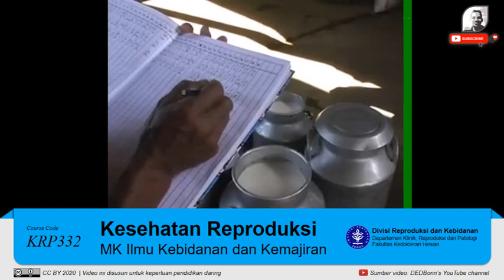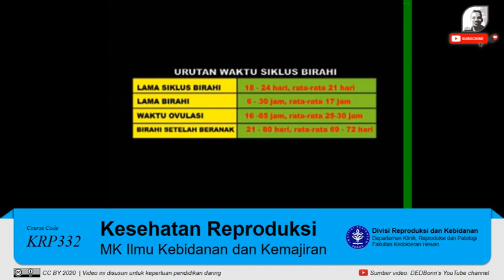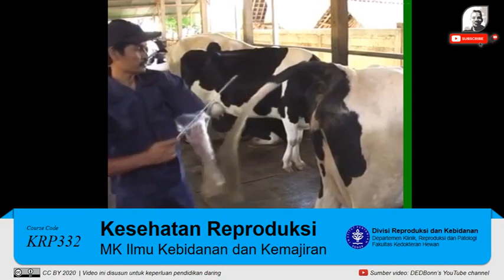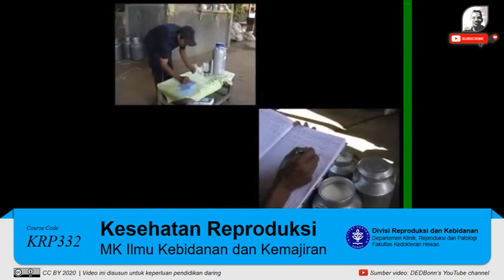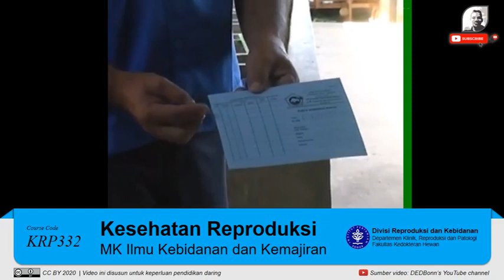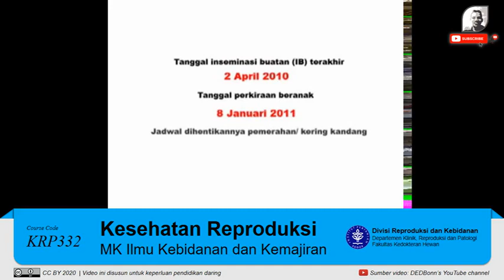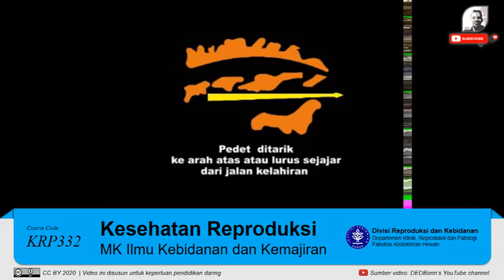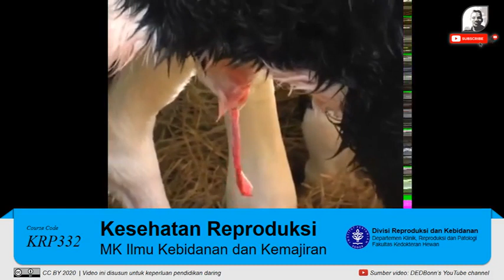Tutorial Praktikum: Manajemen Kesehatan Reproduksi Sapi Perah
Video tutorial ini disusun untuk keperluan pendidikan daring yang dilayankan di Divisi Reproduksi dan Kebidanan, Departemen Klinik, Reproduksi dan Patologi, Fakultas Kedokteran Hewan IPB University. Video yang digunakan berasal dari DEDBonn's YouTube channel.